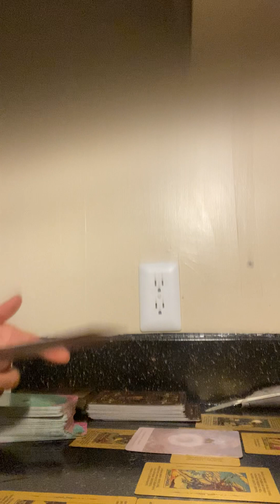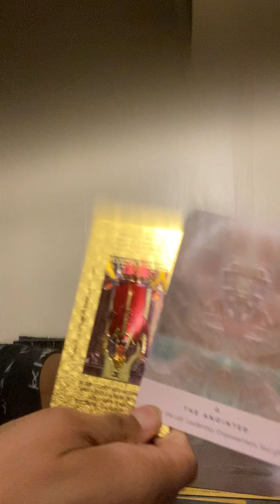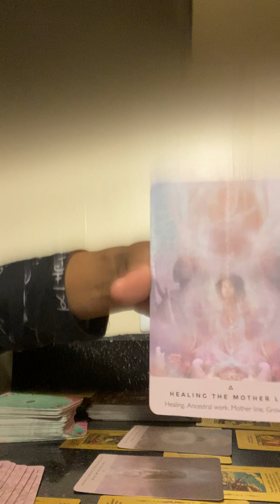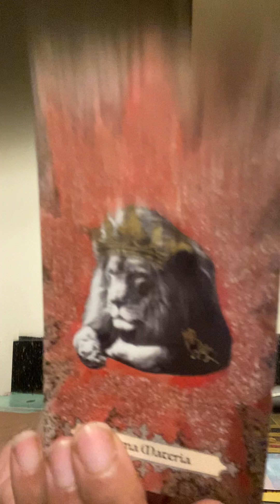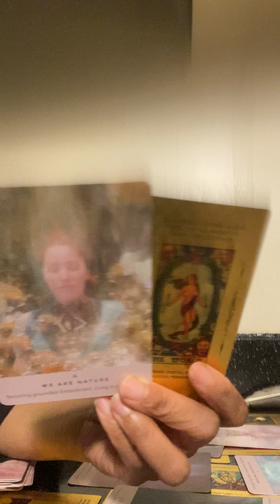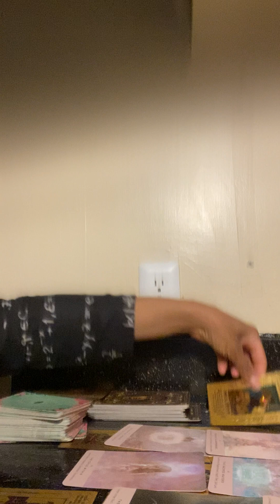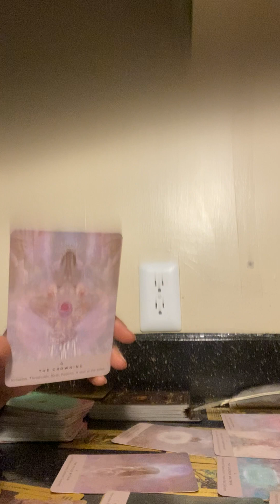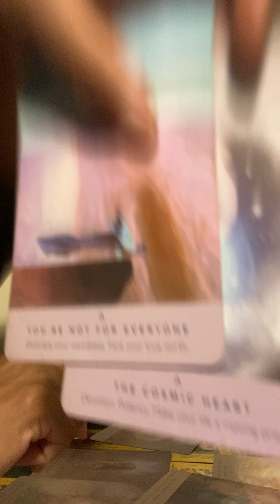Which comes first 🎁Intuition versus Adventure 💶💵💷💴Finale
Finally!! God is greatest